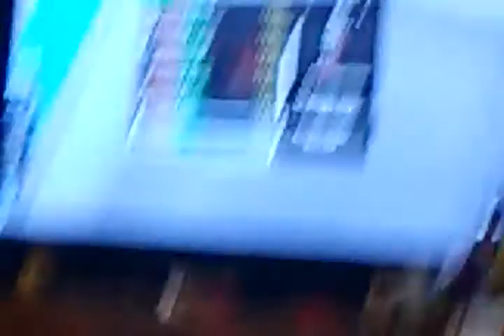Roblox Fun w Jake